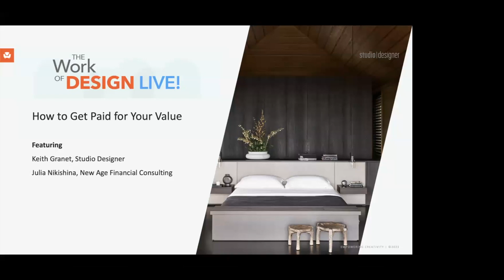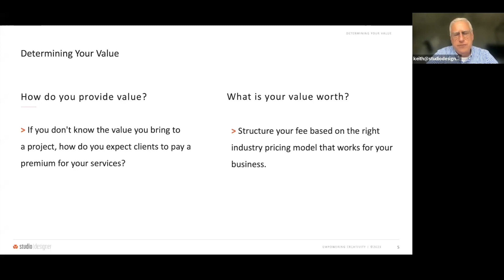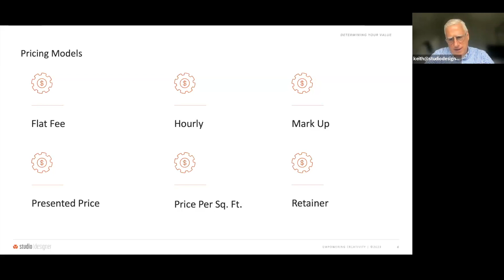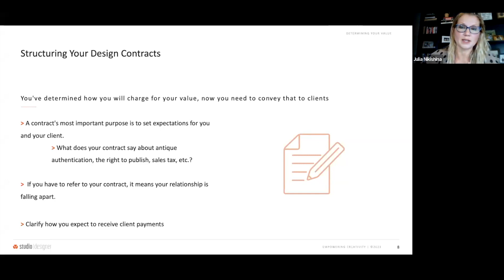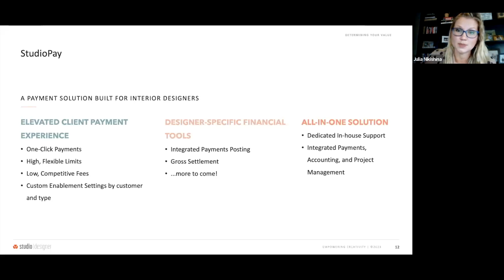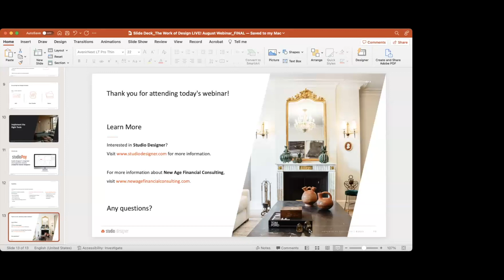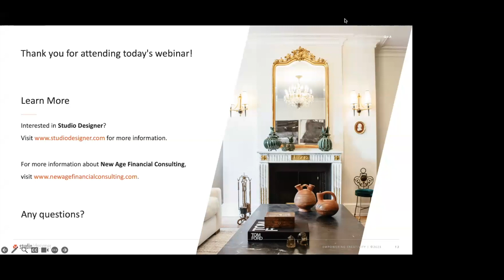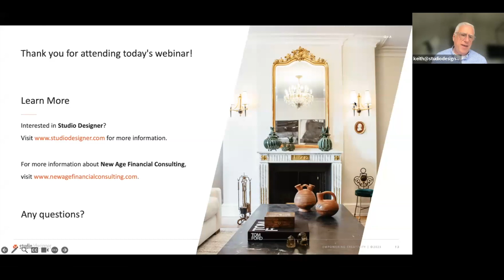The Work of Design LIVE! from Studio Designer, How to Get Paid for Your Value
As an interior designer, determining the best pricing structure for your business can be challenging. Striking the right balance between the time and effort you put into each client's project, as well as for your talent and skill, is no easy feat. So, how do you ensure you are charging the right price for your services and getting paid for what you are worth?

Watch a meaningful presentation, How to Get Paid for Your Value, part of The Work of Design LIVE! from Studio Designer, a collection of conversations with industry experts on running a successful interior design business.

Topcis include:

• The pros and cons of the different industry pricing models: markup, hourly, retainer, flat fee, and which one is right for your business.
• How to structure your contracts so that it's clearly communicated to clients how you charge for your services.
• How to confidently accept payments securely and efficiently in the digital world.
• A look into StudioPay, our new integrated client payments solution created for interior designers.